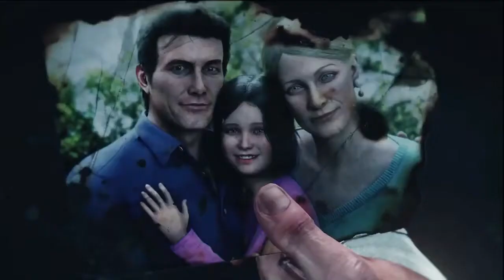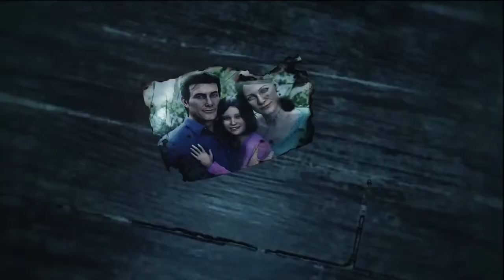The Evil Within 2 51 Minutes of NEW Gameplay Walkthrough